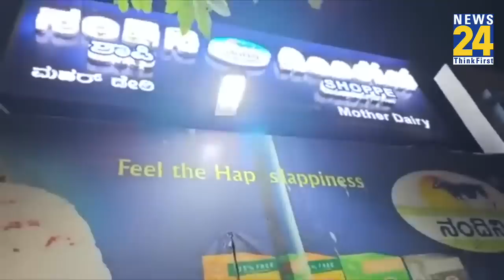Rahul Gandhi का नया अंदाज लोगों को भा गया, तस्वीरें दे रहीं गवाही! | News24